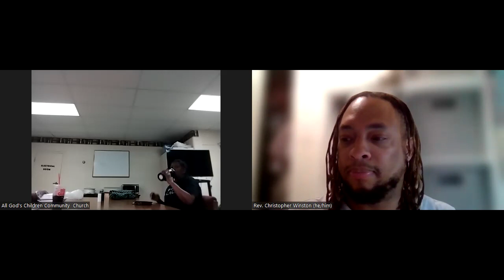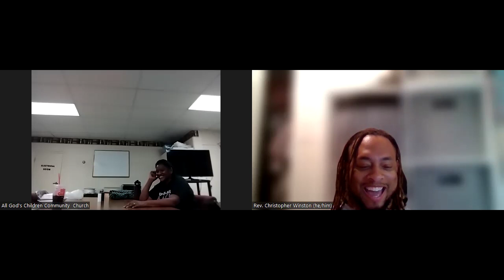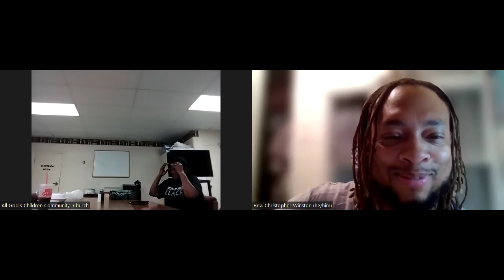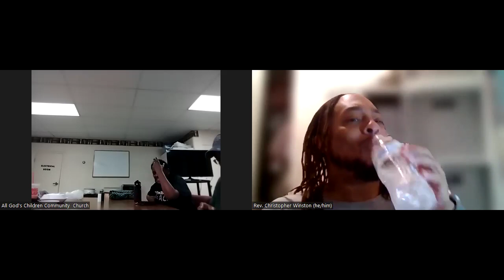4-10-24 All God's Children CC Bible Study- John 1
We are beginning a new Bible Study beginning with the Book of John. This is the Wednesday Night Bible Study with All God's Children Community Church. See you there every Wednesday at 7:30PM EST!